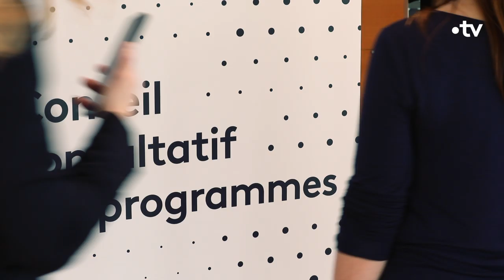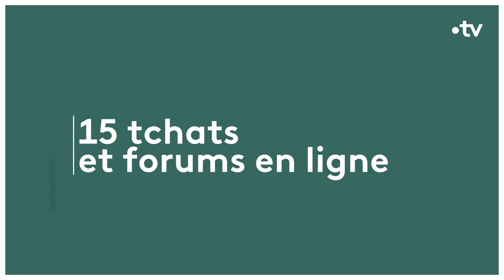CCP - présentation des 4 axes par Delphine Ernotte